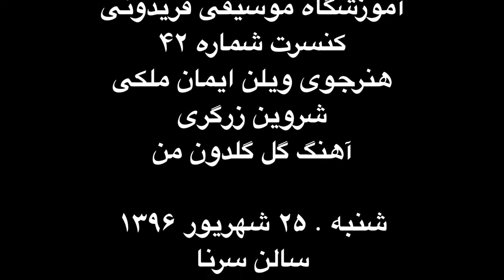شروین زرگری . هنرجوی ویلن ایمان ملکی . گل گلدون . کنسرت ۴۲ آموزشگاه موسیقی فریدونی.mp4